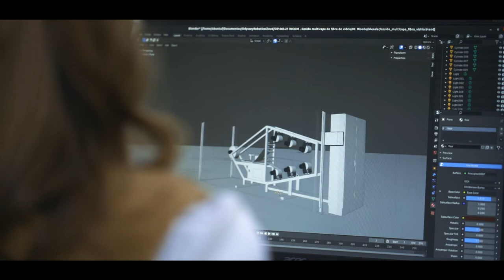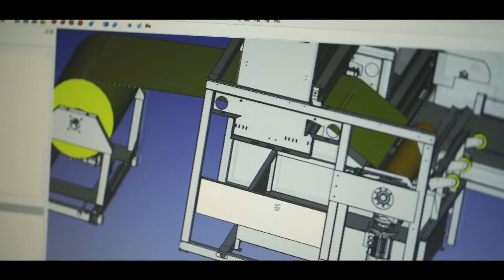PICEI2021 | Odyssey Robotics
Odyssey Robotics, empresa ganadora en la encuesta PICEI 2021,  que coordina el Parc Científic de la Universitat de València (PCUV).